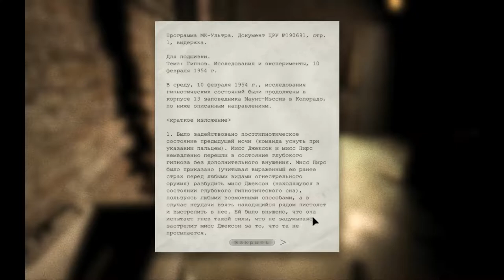Outlast | Прохождение. 3 часть